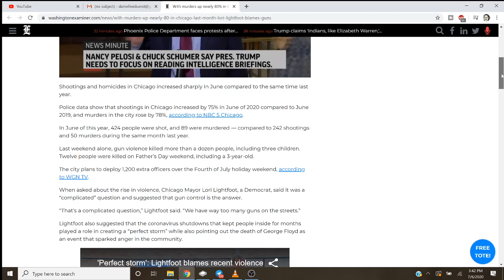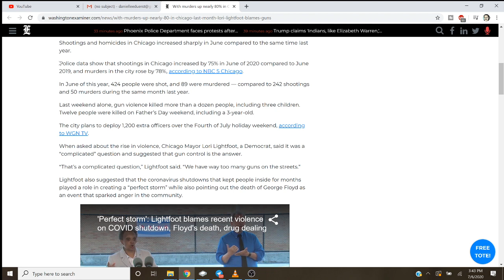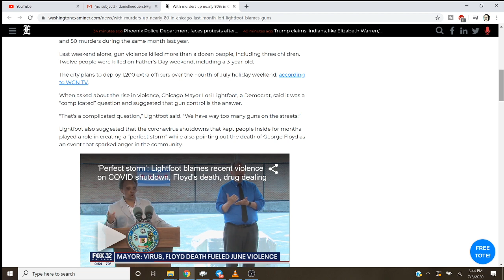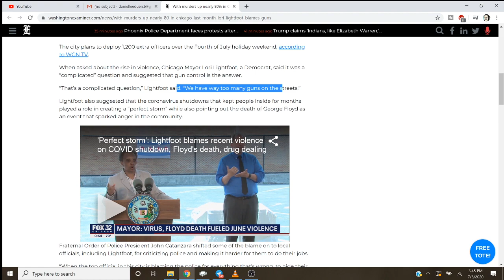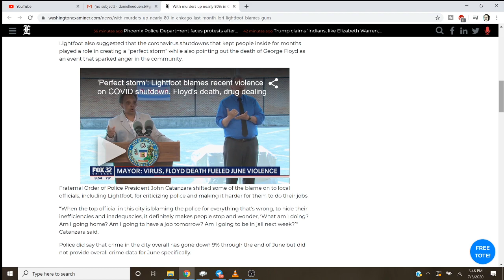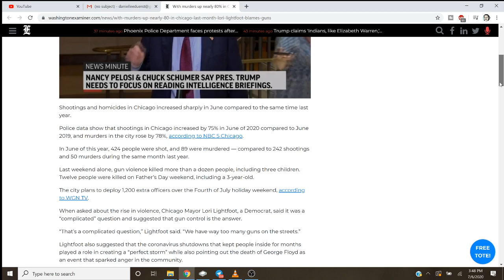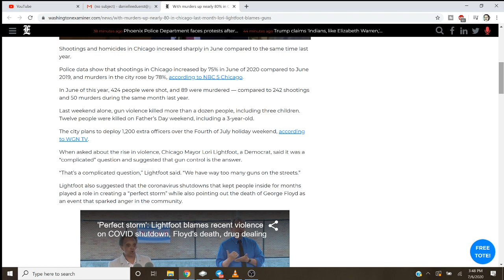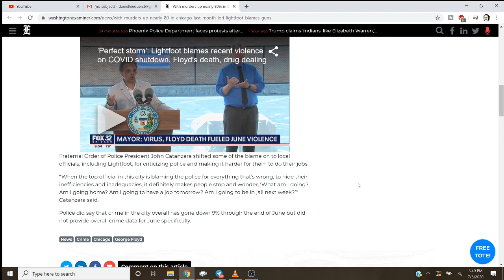Lori Lightfoot Blames 80% Spike In Chicago Murders On Gun Ownership